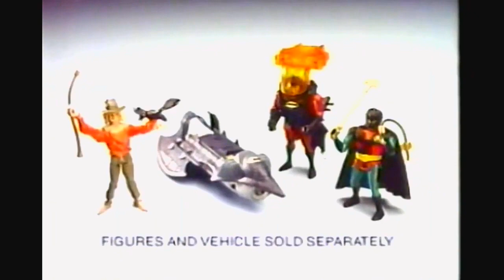Batman The Animated Series Bat-Signal Infrared Scarecrow Ninja Commercial Retro Toys and Cartoons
Batman The Animated Series Bat-Signal Jet Infrared Batman Scarecrow Ninja Robin Commercial Digitally Enhanced Audio and Picture